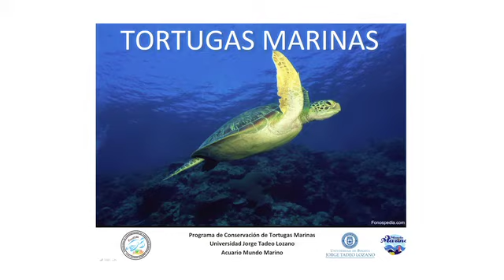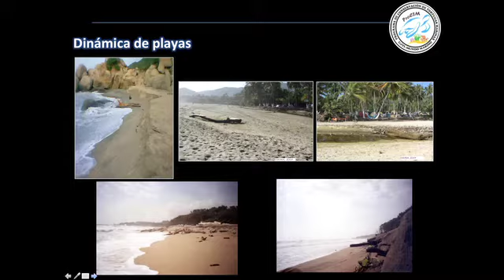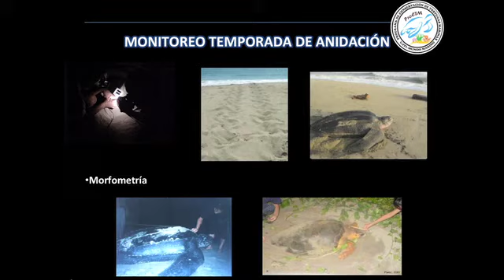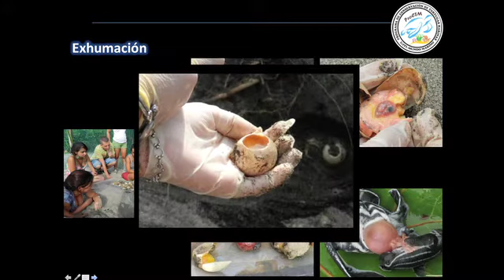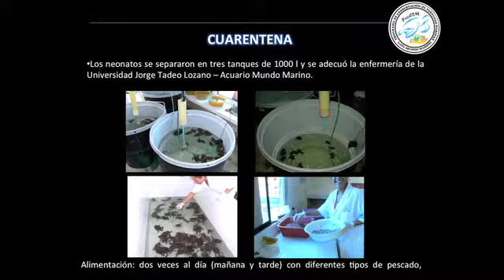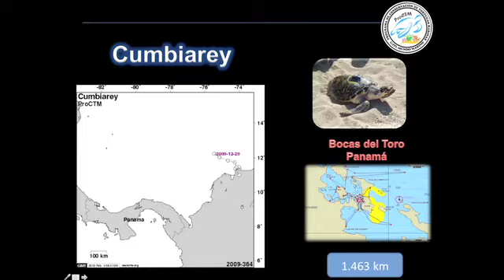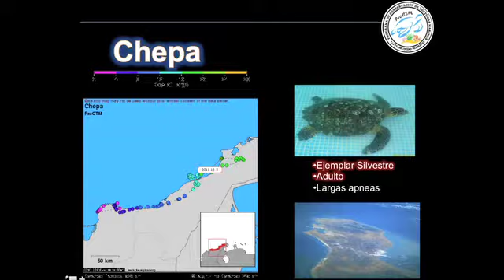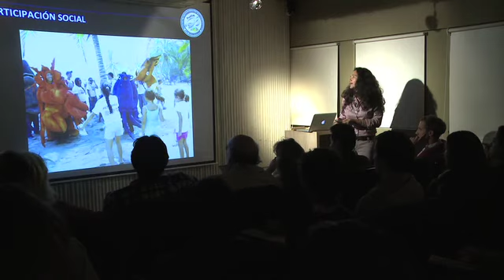NATIBO WOK CONFERENCIA TORTUGAS AMINTA JAUREGUY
CONFERENCIA SOBRE EL PROYECTO DE RE INTRODUCCIÓN DE TORTUGAS MARINAS EN EL CARIBE COLOMBIANO. DICTADA POR AMINTA JAUREGUI, DIRECTORA DEL PROGRAMA. LA CONFERENCIA TUVO LUGAR EN EL AUDITORIO DE MUNDO WOK EL PASADO VIERNES 15 DE FEBRERO DE 2013 EN EL AUDITORIO DE MUNDO WOK EN BOGOTÁ, COLOMBIA.